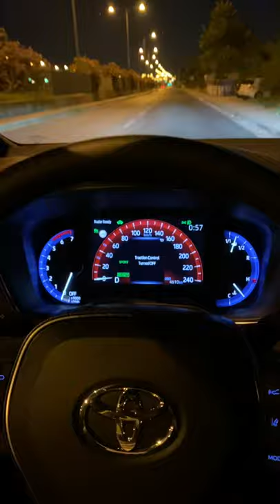2021 Toyota Corolla Hybrid 1.8 122ps 0-120 acceleration